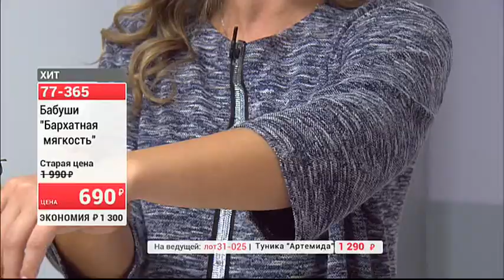31025 Бабуши Бархатная мягкость Туника2609 (Copy 1)